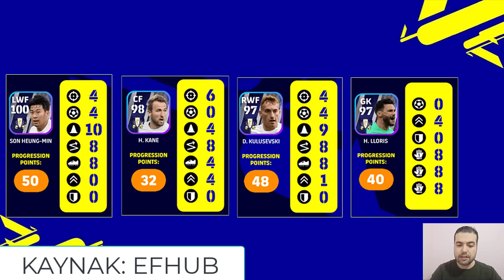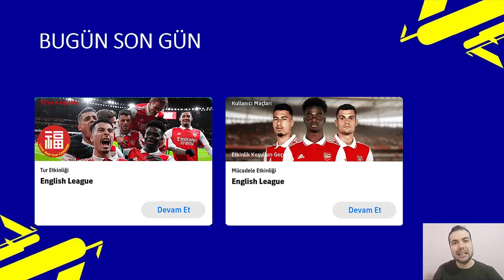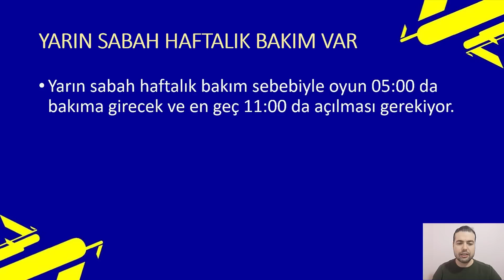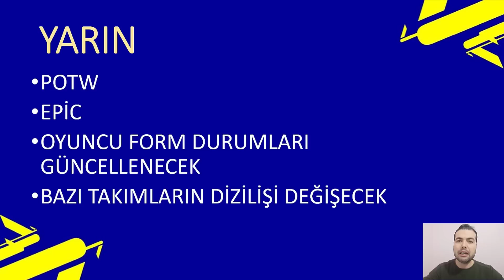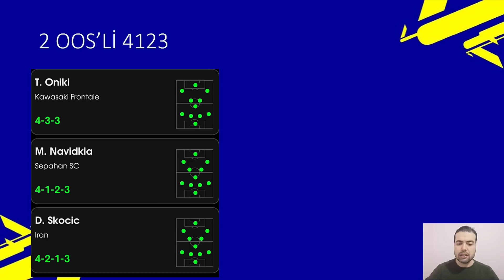BUGÜN BİTECEKLER YARIN BEKLENENLER ( eFootball 2023 Mobile & Konsol )